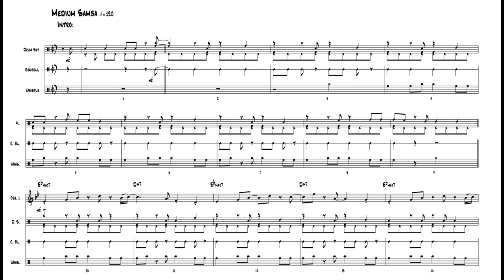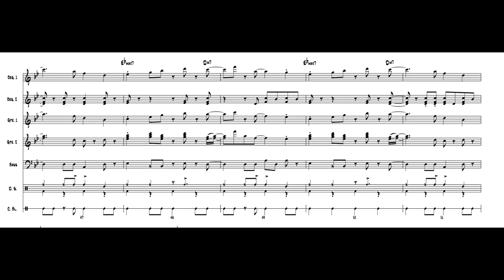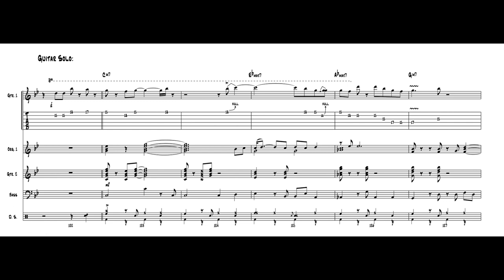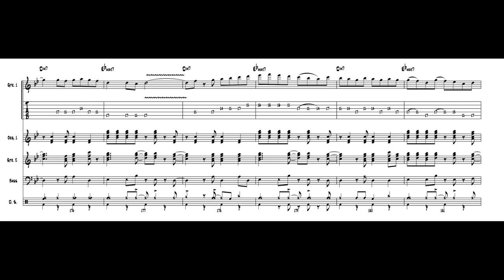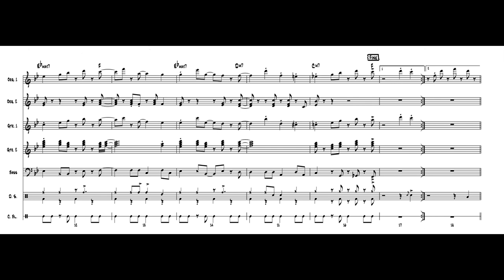"Sudden Samba" by Neil Larsen with computer generated audio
Finale score transcription of "Sudden Samba" by Neil Larsen from his 1978 “Jungle Fever” release features Neil and guitarist Howard "Buzzy" Feiten. This classic tune was transcribed with Finale 25 music notation software.
This is a computer audio version generated with Finale 25 and Guitar Pro 7 music notation software.
Musicians:
Neil Larsen - keyboards
Howard “Buzzy” Feiten – guitars
Willie Weeks - bass
Andy Newmark - drums
Ralph MacDonald - percussion